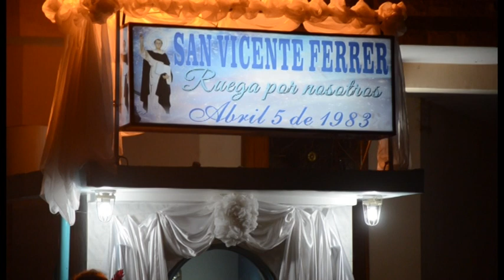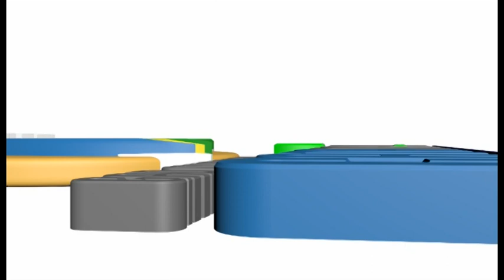Alcaldía de Catamayo.- San Vicente Ferrer celebró un año más de fe y devoción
Alcaldía de Catamayo, presente en la celebración de un año más de fe y devoción.
Janet Guerrero la alcaldesa, sostuvo, que les apoyara económicamente a este sector para el certamen Reina de Catamayo..